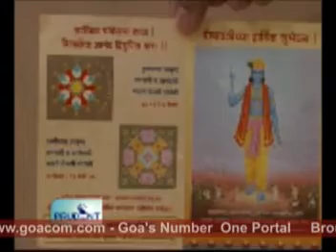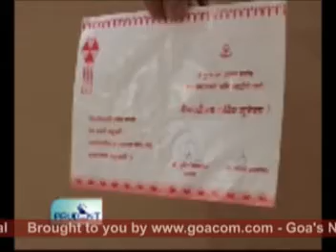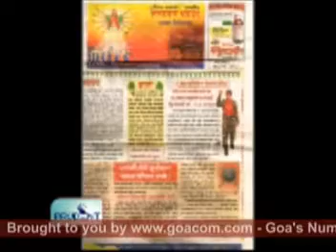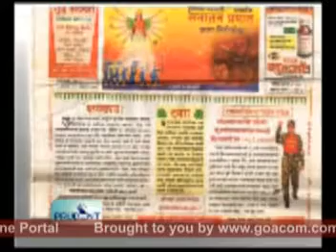goacom.com Goa News Prudent Media 20 October 2009 seg 2